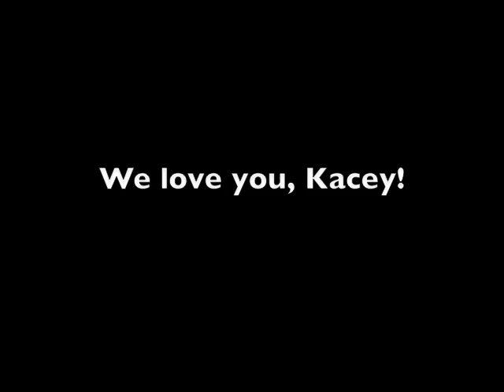Don't Waste the Broccoli!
Our mentor/friend went to South Asia and we miss her! So, we made her dip, and recorded the process!